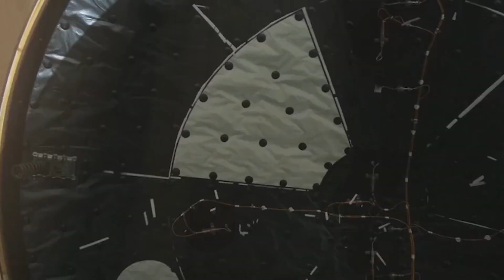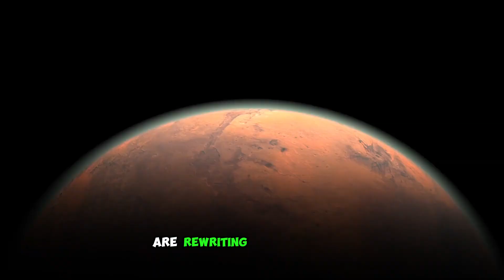NASA's Mind Blowing Mars Discoveries || What's Got Scientists Buzzing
Prepare to be amazed by NASA's astounding revelations about Mars! Join us as we embark on a thrilling journey through the most astonishing discoveries made by the Perseverance rover and the incredible accomplishments of the Ingenuity helicopter. In this video, we'll unravel the mysteries of the Red Planet that have scientists and space enthusiasts worldwide utterly captivated.

In February , NASA's Perseverance rover executed a flawless landing on the Martian surface. Its primary objective? To unearth evidence of ancient microbial life and set the stage for future human missions. With state-of-the-art instruments and cameras, Perseverance is already beaming back stunning images of Mars' otherworldly terrain.

But that's just the beginning! Perseverance is also on a mission to examine the intriguing Jezero Crater, believed to be a former water-filled lakebed, and it's already making groundbreaking discoveries, reshaping our understanding of the planet's history.

Meanwhile, the Ingenuity helicopter has pulled off the impossible, becoming the first aircraft to achieve powered, controlled flight on another planet. This achievement opens up a world of possibilities for exploring Mars, from scouting landing sites to capturing breathtaking aerial views of the Red Planet.

Stay tuned for a deeper dive into these groundbreaking findings, from the hunt for organic compounds that could point to past or present Martian life to the incredible potential of the Mars Sample Return mission, which aims to bring pieces of Mars back to Earth for study.

Join us in uncovering the wonders of the cosmos, one discovery at a time!